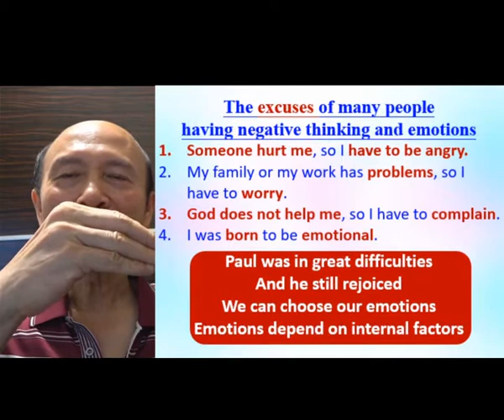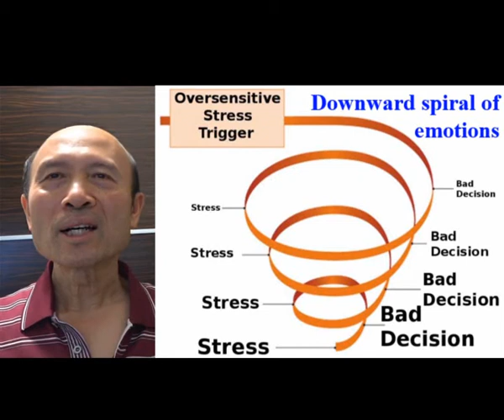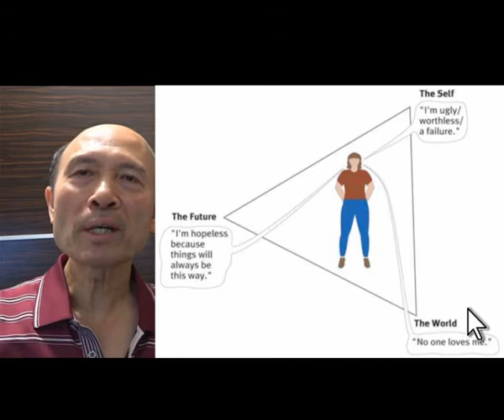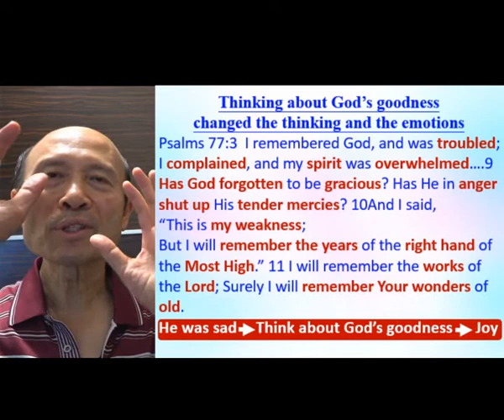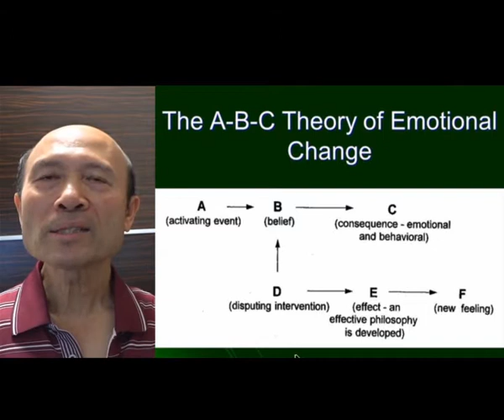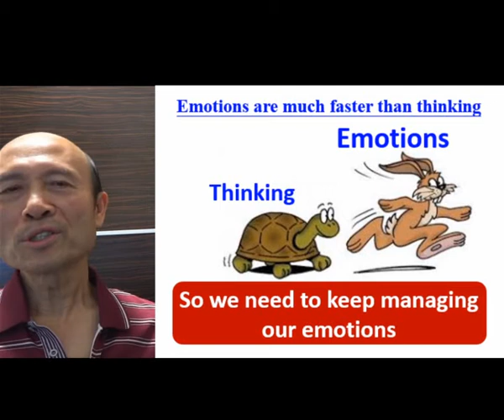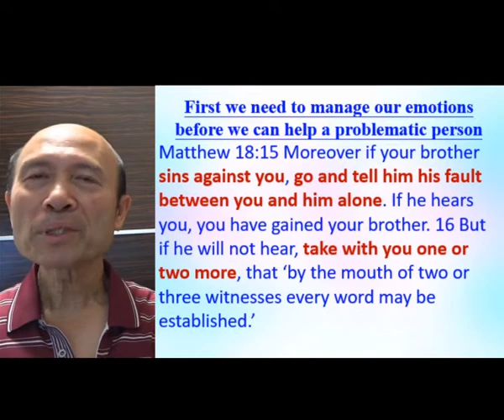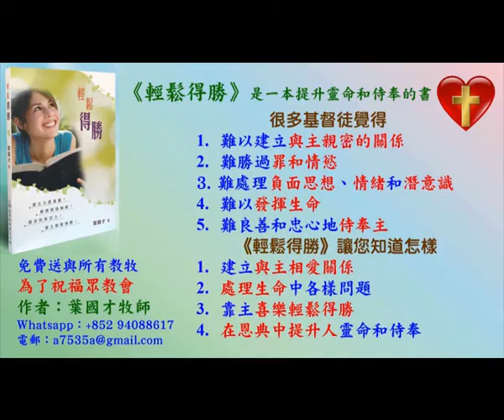Have victory over all sins with God's help (Part B) - in English - Pastor Yip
Have victory over all sins with God's help (Part B)